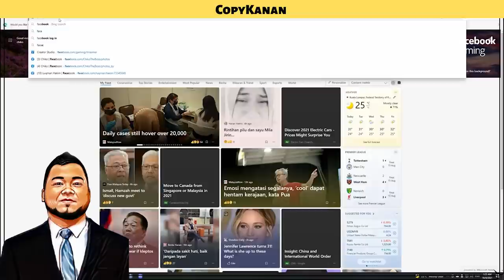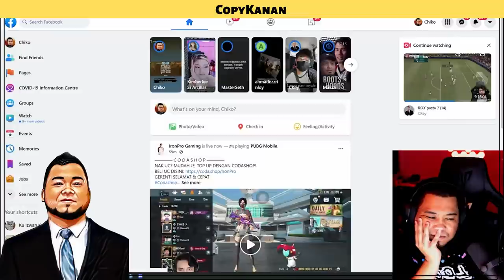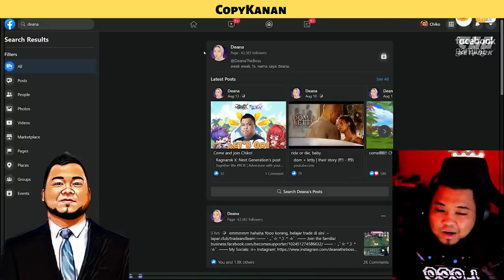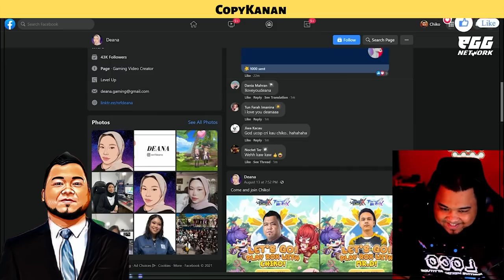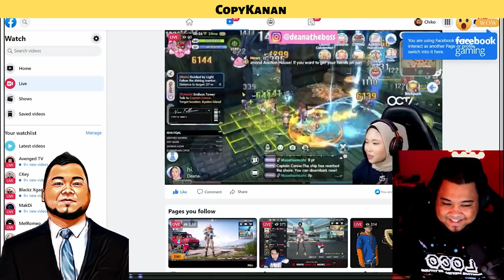🔴 GTA MALAYSIA | COPYKANAN